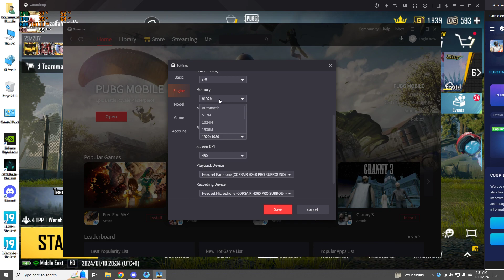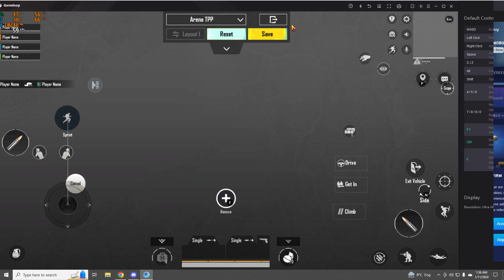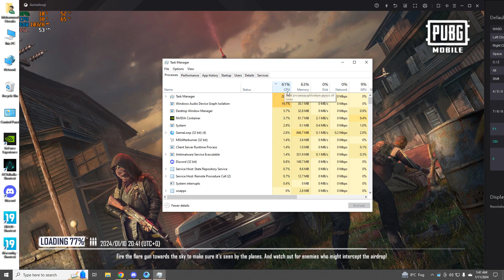TDM PUBGM 3.0 update Benchmark | FPS TEST | HDR extreme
System Dell XPS  8930
CPU: Intel Core i7 9700 8 cores 8 threads
Ram: 16GB DDR4 2666 Mhz
GPU:GTX 1050ti 4gb
Display Monitor: : ASUS VE278 1920x1080 60 hz
Keyboard : Bloody b885n
PSU : 850W Gold branded Dell
mouse : Red dragon M711 gaming mouse
Headphones : Corsair HS60 PRO
Microphone : Corsair HS60 PRO mic
OS: Windows 10 Pro Version  64 bit

Gameloop new booster setting 2024
Gameloop 2024 setting
GAMELOOP 2024 new setting
OpenGL vs DirectX+
Black screen fix
PUBGM no lag
PUBG no lag setting
config PUBG no lag
config PUBGM no lag
Gameloop Black screen glitch
pubgm black screen
PUBGM gameloop black screen fix
PUBGM Black screen fix
PUGBM Black screen fix 100 percent
Nvidia driver update
Gameloop setting for pubgm 3.0
Gameloop lag setting
HuzaifaPlaysyt
Huzaifa Nasiryt
huzaifa nasir yt
Fm huzaifa nasir yt
fm nasir yt
fm nasir live
fm nasir yt live
Fm nasir
Fm huzaifa
fm Huzaifa nasir
HuzaifaNasir
HuzaifaNasiryt
Huzaifanasir yt
Huzaifa nasir yt
Huzaifa Plays yt
HuzaifaPlays yt
Huzaifa Playsyt
HuzaifaPlayslive
HuzaifaPlays live
Huzaifa Plays live
HuzaifaPlaysliveyt
Huzaifa Playsliveyt
Huzaifa Plays liveyt
Huzaifa Plays live yt
HuzaifaPlayslive yt
HuzaifaPlays liveyt
cor i 5 pubgm
cor i 5 pubgm setting
gameloop setting
gameloop setting pubgm
gameloop setting pubgm 2024
gameloop best setting for pubgm
gameloop latest setting for pubm
Gameloop best configuration for gameloop
pubgm pak
pubgm new setting
pubgm new best setting 2024
pubgm new best setting 2024 jan
pubgm new best setting 2024 January
pubgm new best setting
pubm pakistan
pubgm india
pubgm india best setting
pubgm hdr extreme
Free UC
pubgm hdr extreme setting
pubgm hd extreme
pubgm hd extreme setting
pubgm balanced extreme
pubgm balanced extreme setting
pubgm smooth extreme
pubgm smoorth extreme setting
pubgm pak best setting
PUBGM benchmark
PUBGM benchmark 2024
PUBGM benchmark best
PUBGM benchmark best 2024
PUBGM best setting
PUBGM best setting 2024
PUBGM benchmark best setting
PUBGM benchmark best setting 2024
PUBGM benchmark best setting january 2024
PUBGM benchmark best setting jan 2024
PUBGM best benchmark
PUBGM best setting  benchmark
PUBGM Latest setting
PUBGM latest setting raptr zain
PUBGM Setting monsterplayslive
PUBGM BEST gameplay
PUBGM noob
pubg custom room live pakistan
pubgm custom room live pakistan
pubgm live
pubg custom room live
fw huzaifa
fw huzaifayt
FW・HUZAIFAyt
fwhuzaifa yt pubg
fw huzaifa yt
fwhuzaifa yt pubg live
fw huzaifa yt pubg
fw huzaifayt pubg
fwhuzaifayt pubg
fwhuzaifayt pubg live
fw huzaifa yt pubg live
fw huzaifayt pubg live
fw huzaifayt live
fw huzaifayt live pubg
Fwhuzaifa
fwhuzaifayt
fw huzaifa
fw huzaifayt
FW・HUZAIFAyt
pubgmobile
pubgm
pubg